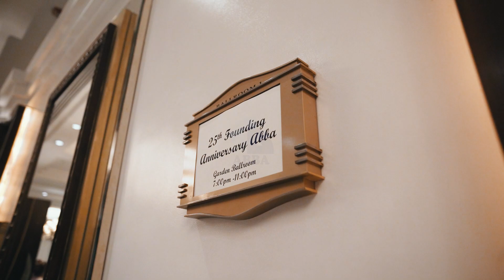Abba Personnel Services Inc.'s 25th Founding Anniversary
From 5 clients to more than 160, for over 25 years of connecting talents to opportunities and exceeding 23,000 deployments, Abba celebrated a quarter century of excellence. Our journey has been nothing short of extraordinary! ✨

All of these are because of our incredible team, partners, clients, and especially dear OFW aspirants who made this milestone possible. Here's to another 25 years (of infinity) of transforming lives.